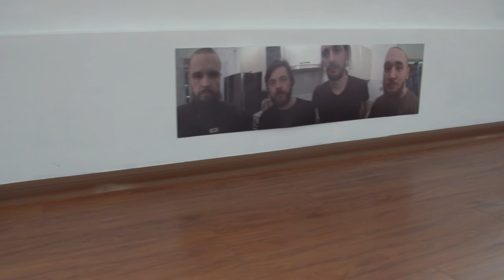Выставка «ТЛО. ПОХОРОНЫ ГРУППЫ МЫК»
Выставка «ТЛО. Похороны группы МЫК» прошла с 9 по 28 марта в Центре культуры ЦК19. Это первый кураторский проект институции, созданный в диа-логе с независимыми художниками. В экспозицию вошли документации, объекты и арте-факты уже реализованных проектов и новые работы 2020 года.